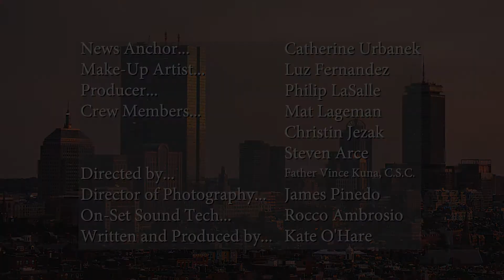Ash Wednesday News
It happens every year -- somebody gets their ash on, and somebody else doesn't get it. But this local news anchor (Catherine Urbanek) isn't ruffled ...

Have you ever found yourself in a similar situation on AshWednesday?

Shot in the FTP studio on Sunset Boulevard in Hollywood.

If you want to support our mission to create and find great faith- and family-friendly content, share this video, LIKE our page, and, if the Spirit moves you, support Family Theater Productions ...